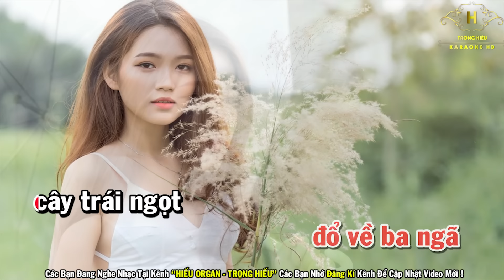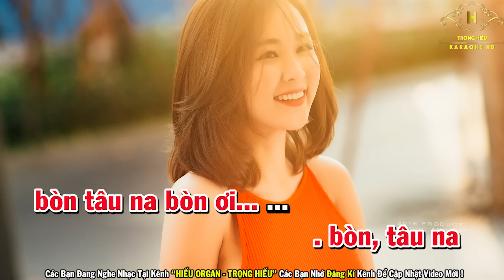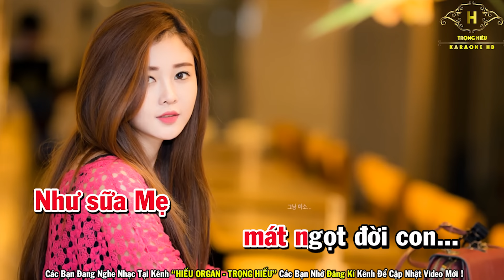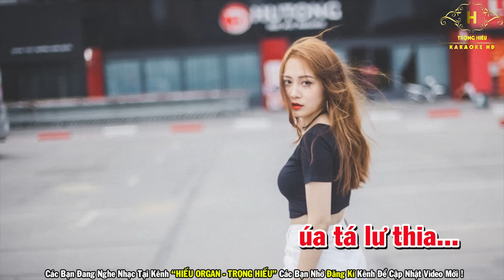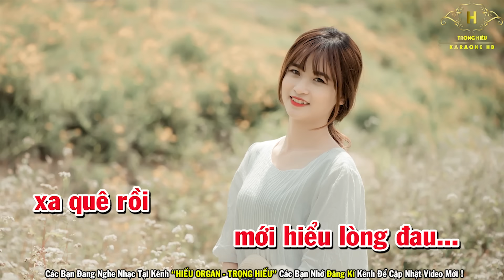Karaoke Sóc Sờ Bai Sóc Trăng Tone Nữ Nhạc Sống | Trọng Hiếu